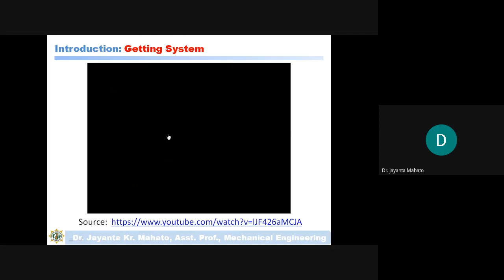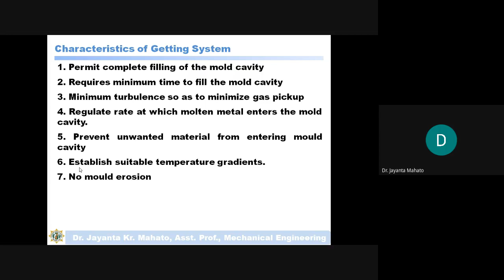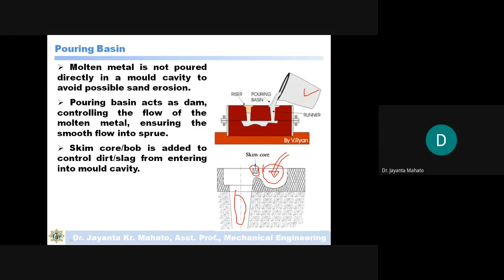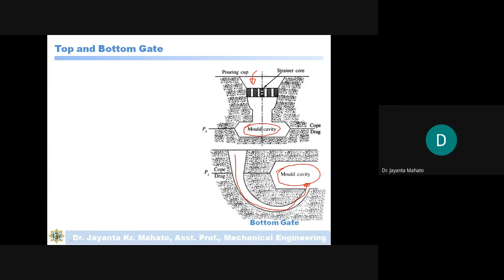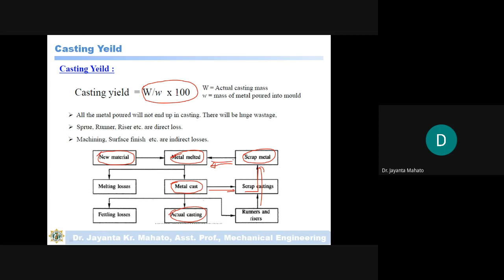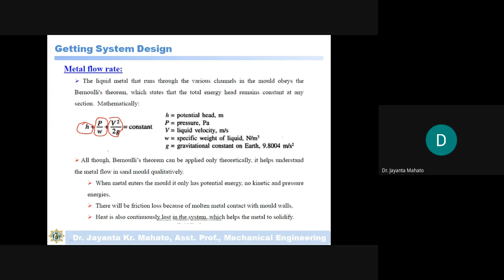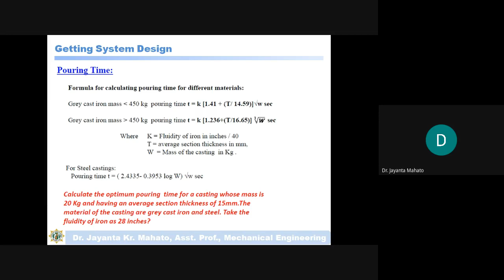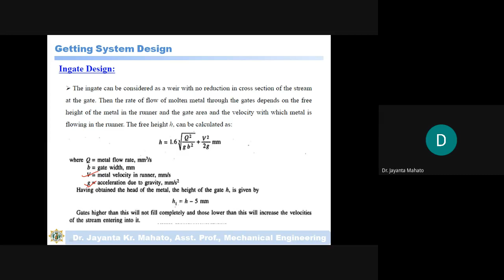Lecture 9_Getting System and riser design Part 1